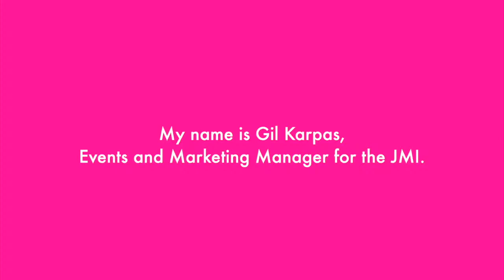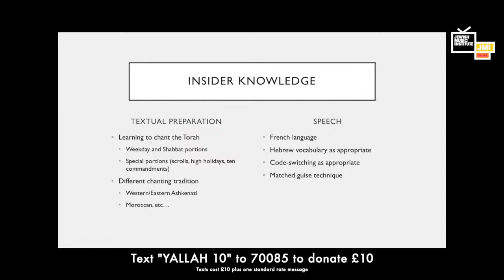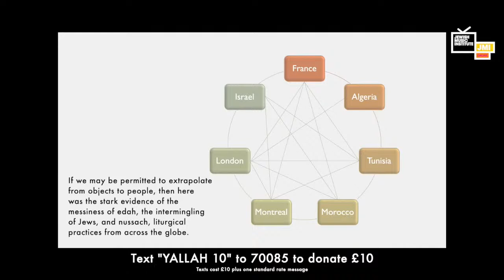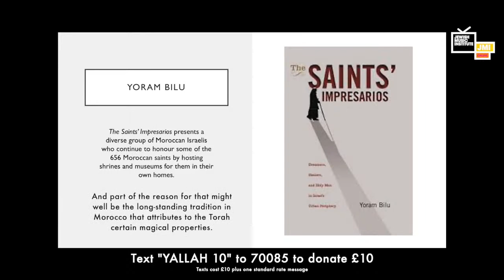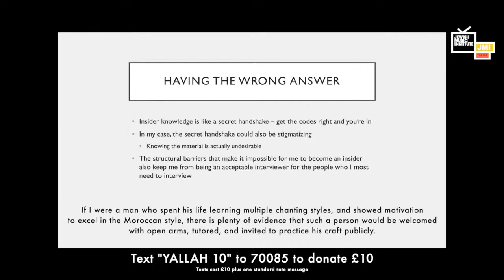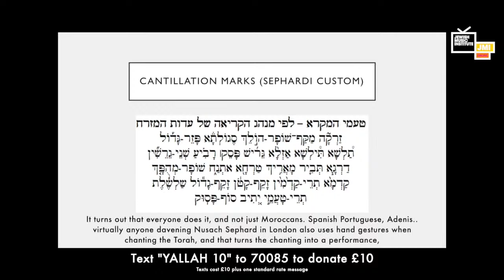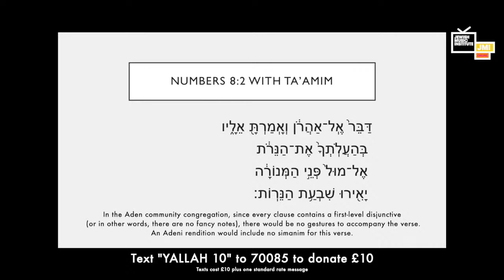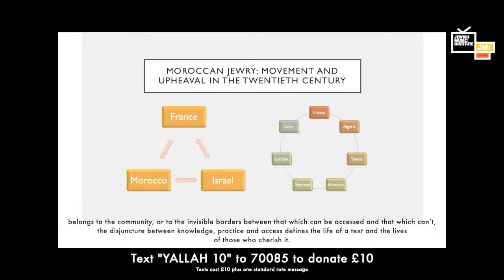Dr Ilana Webster-Kogen: The Moroccan Torah: Ritual, Drama, Magic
Tonight, Ilana will present her lecture from her research into Sephardi Nussach in the southern neighbourhoods of Tel Aviv, comparing her findings to synagogues in Paris and London.